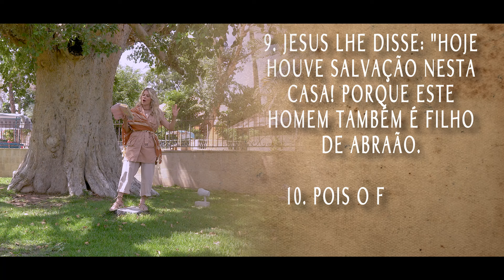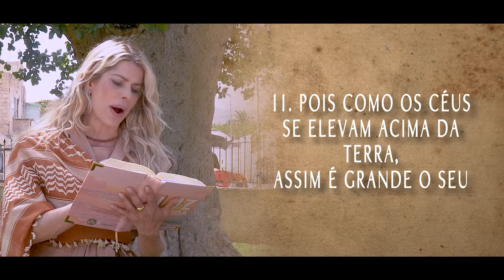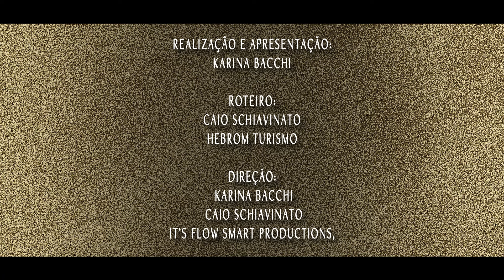JERICÓ - O ENCONTRO DE JESUS COM ZAQUEU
DOCUMENTÁRIO KARINA EM ISRAEL Caminhando Pela Bíblia

KARINA EM ISRAEL Caminhando pela Bíblia

Realização e Apresentação: Karina Bacchi Roteiro: Caio Schiavinato / Hebrom Turismo
Direção: It’s Flow Smart Productions, Caio Schiavinato e Karina Bacchi
Produção, Captação e Edição: It’s Flow Smart Productions @itsflow_productions
Figurino: Karina Bacchi
Arte gráfica: Fabio Cerati @fabiocerati e Emanuelli Pires @nuelly.art.design
Patrocínio: Hebrom Turismo @hebromturismo